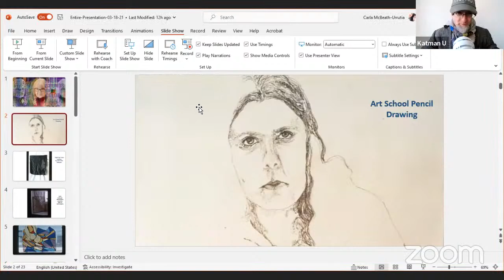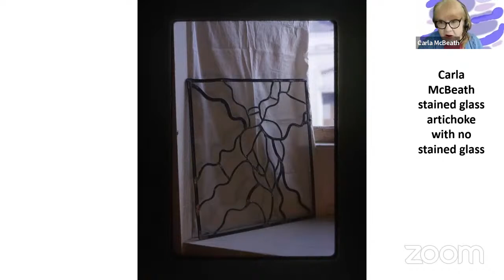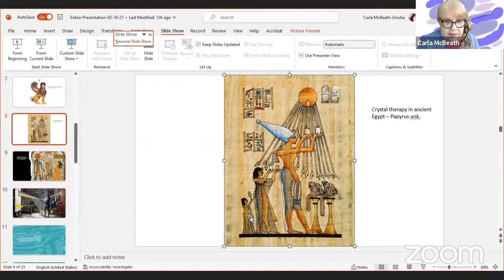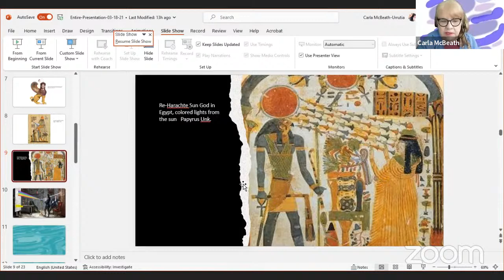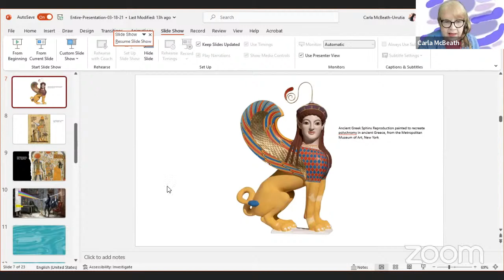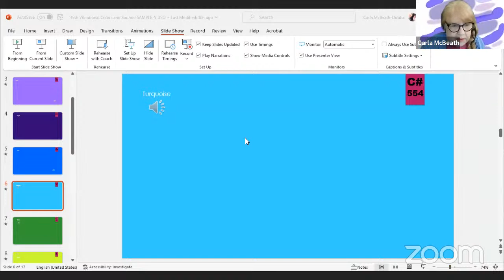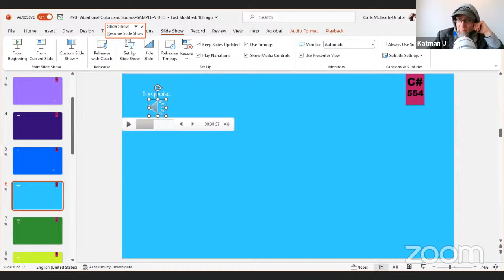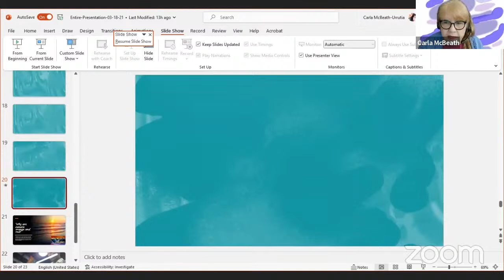Carla McBeath Brings Ancient Medicine to the Modern World, One Color at a Time!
Carla was born to a trumpet player and a beautiful misfit, a long time ago, in Los Angeles. She learned early, that there are lovely people in the world, in quite unexpected places. She also learned to see beyond the expected places, for all those lovely experiences. Graduating from high school in the turbulent 60’s, she went to art school to escape political violence. There, she had her first visions of color and non-color. Previously, she worked in black ink and white paper. Then, when she studied sculpture, she worked in materials that mimicked human skin [green bucket], and clear glass [artichoke]. Finally, when she broke through and started using colors, there were no limits. [stained glass].

 She went on to study law after art school, moved to New York and wrote. Experiencing the culture of sterilewhite living rooms, trendy New York clothing that was black on black, most of the time, and the ever-present beige in everything, from interior design to upholstery, she rebelled. Her book, How to Find and Love Your Small Space, launched June, 2021 on Amazon, included a large chapter on the need for color in our lives, including our own spaces.[Book screenshot] When she was researching the book, she leaned on reference books by authors such as Ambika Wauters. Finally, she sought out a certification course at the Holistic Arts Institute in California, to really understand more of this science of the relationship between colors and the visible spectrum and he human organism.

Homeopathy works, and is respected by many countries in Europe and an acceptable first therapeutic remedy. However, Carla wanted to find a non-medical use for this wonderful tool. She experimented with various formats and techniques, using colors in different ways, and found one that had extraordinary results.

She is writing a book, Wellness &amp; Colors—Simple Tools to Empower Life, which [will be available in pre-order on March 18]. She also has a website, a subscription, to receive weekly color tools and other content, and an app in development.

The goal, she says, is to use this extremely powerful tool that was used by the ancient Egyptians and Greeks, to enhance what is now available in the wellness toolbox. It is free, it has no side effects (don’t stare at the sun) and is based on physics and frequencies, as well as optical physics.

ALL RIGHTS RESERVED: No part of this video or publication may be reproduced, transmitted, or stored in any form or by any means, other than Fair Use as permitted by U.S. Copyright Law, without the prior written permission of Star Prince Enterprises llc.